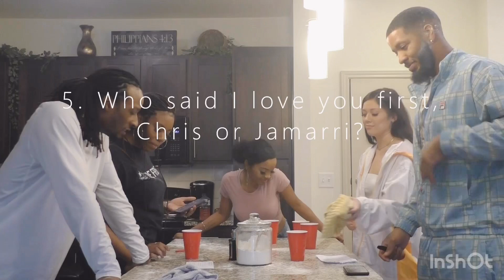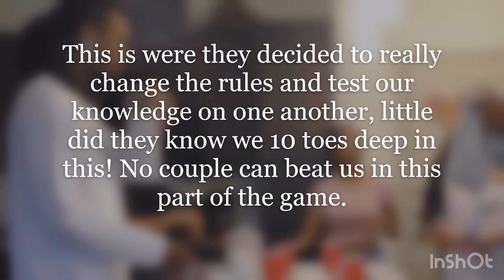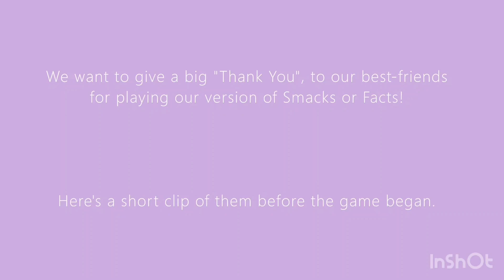Smacks or Facts | Turns into a whole different game!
This game was so much fun but I know we would never do this slap challenge again!

I want to give a warm welcome to our homies! This will not be the last of there appearance on our channel! Show them some love!

As always we hope you enjoy the video, we couldn’t stop laughing!

PS: Next Video will be announced on our instagram
Jamarri: @Esdarlinggg
Chris: @Mr.cant_be_me